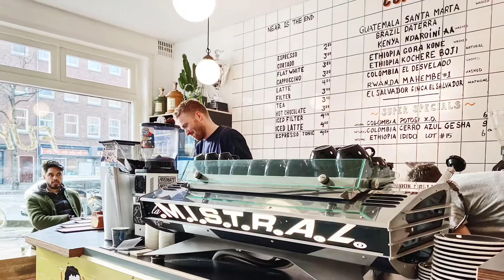Amsterdam Cafe 2020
Amsterdam FAB 2020